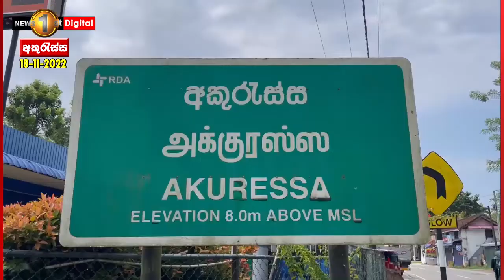ඇස් දෙකට මිරිස්කුඩු ගසා ලක්ෂ 8ක රන් භාණ්ඩ සොරා ගත් පාපතරයින්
ලක්ෂ 8ක රන් බාන්ඩ සොරාගනී